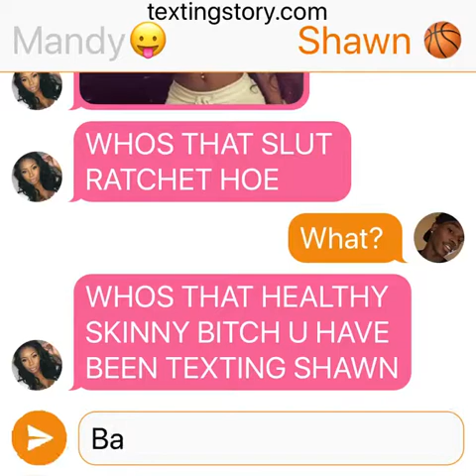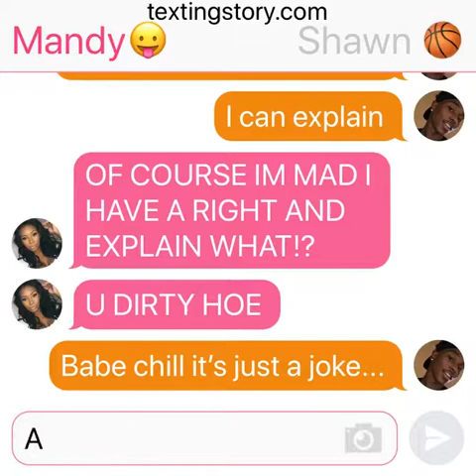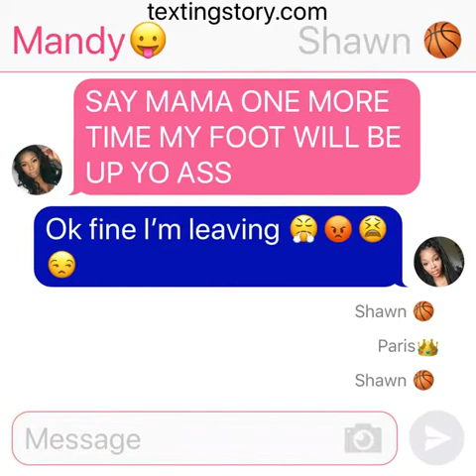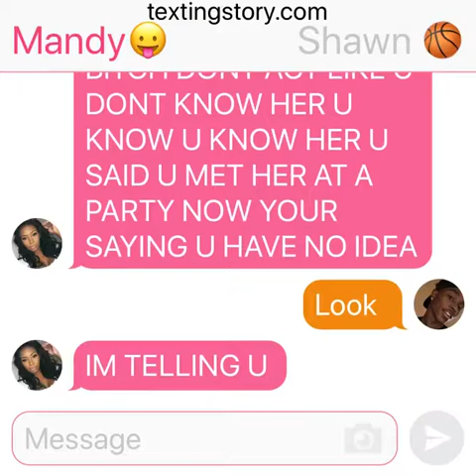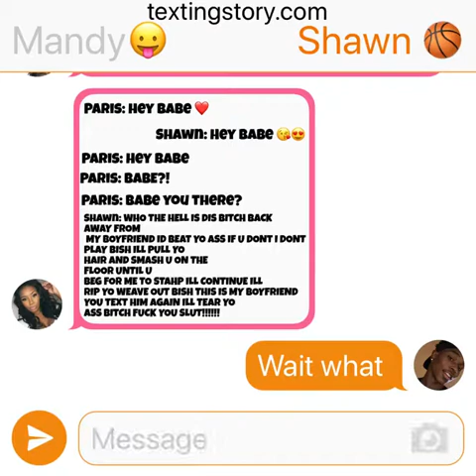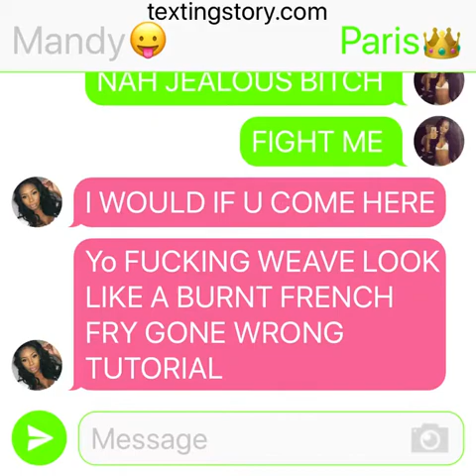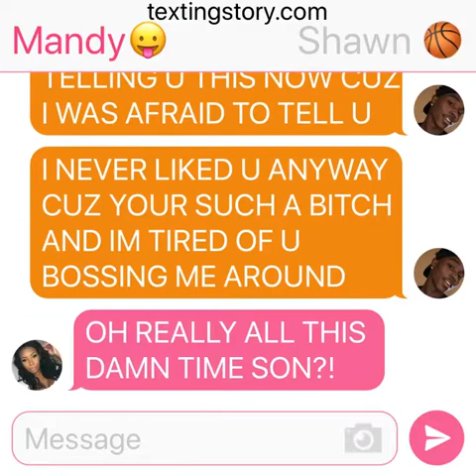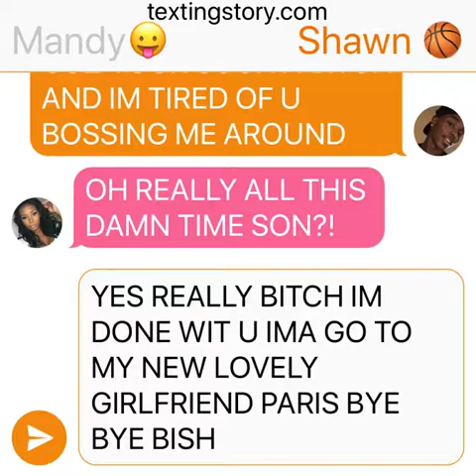Cheating Boyfriend (Part 1)